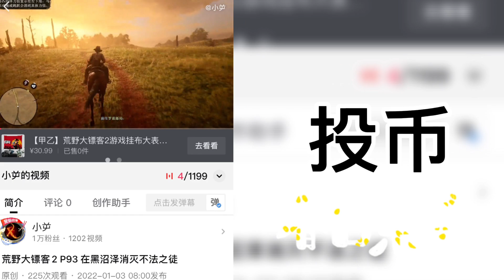归龙潮 P7 快要到达故事的顶楼了